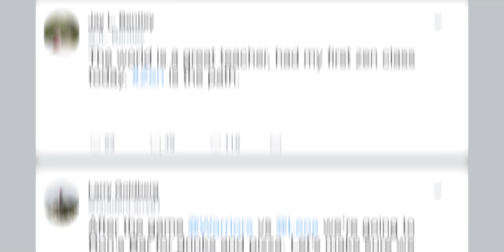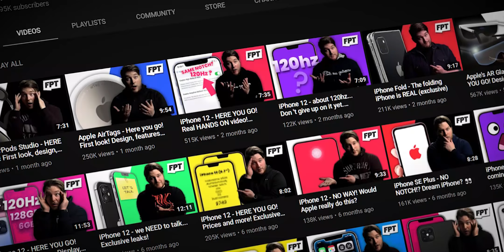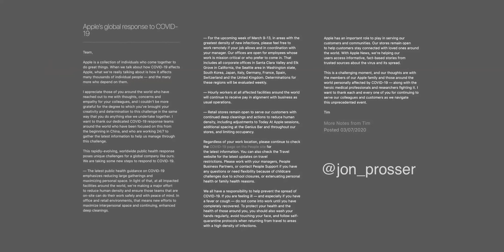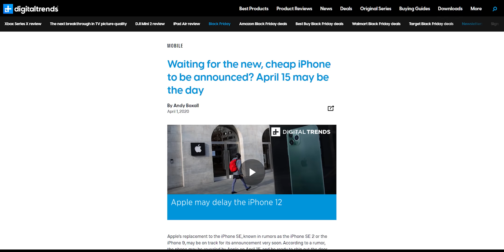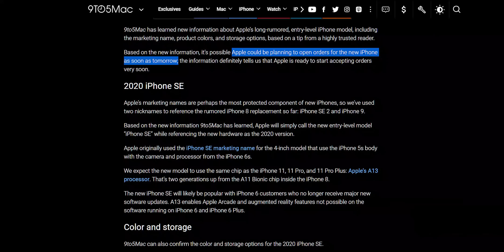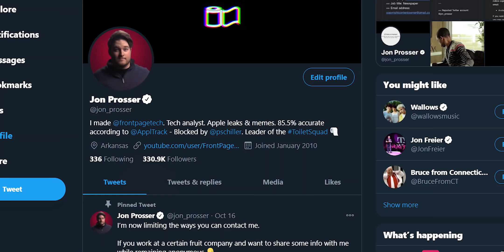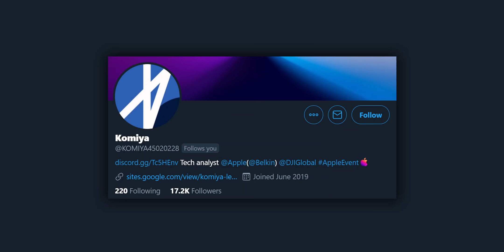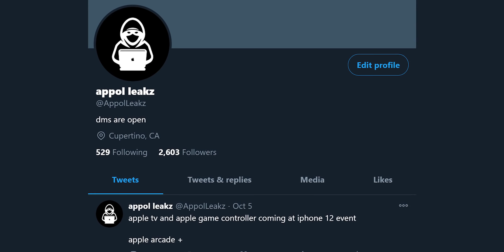How Jon Prosser RUINED Apple Leaks...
iPhone SE, iPhone 12, AirTags, and more... 2020 was a weird year already, and it's also the year that Jon Prosser ruined Apple Leaks... Let me explain.